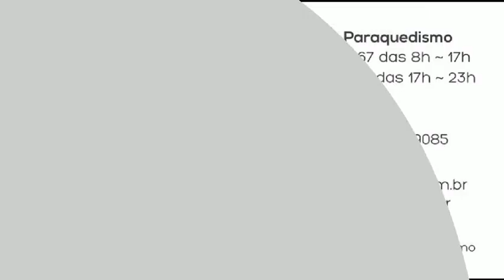Salto de Paraquedas da Viviane F na Queda Livre Paraquedismo 11 01 2014